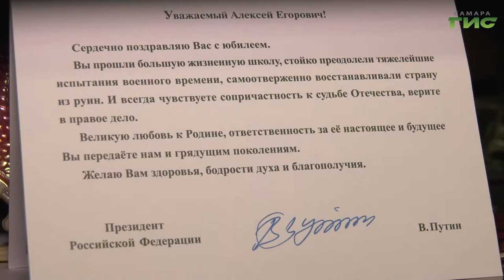Он на танке дошел до Берлина. Алексея Егоровича Водолазкина с юбилеем поздравил президент России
Личное поздравление от президента России Владимира Путина зачитывают ветерану Великой Отечественной войны Алексею Егоровичу Водолазкину. Ему исполнилось 95 лет. Кузнец по профессии был призван в армию в 43 году.